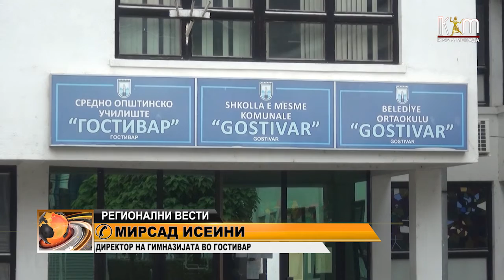Во гимназијата во Гостивар има бојкот на наставата во турските паралелки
Како што појасни наставниот кадар, причината е затворањето на една паралелка на турски јазик во прва година. Директорот на гимназијата вели дека училиштето не одлучува за бројот на паралелки, туку Министерството за образование.